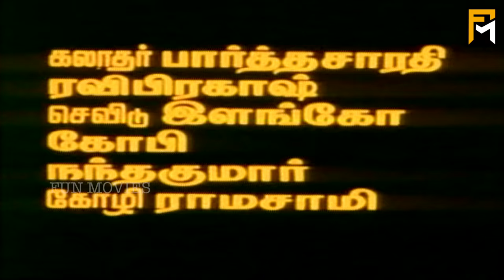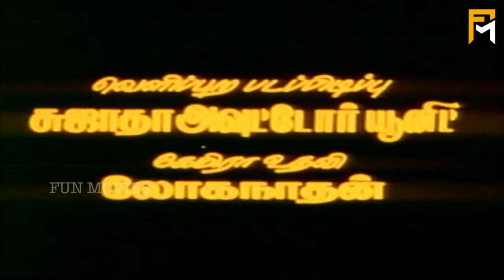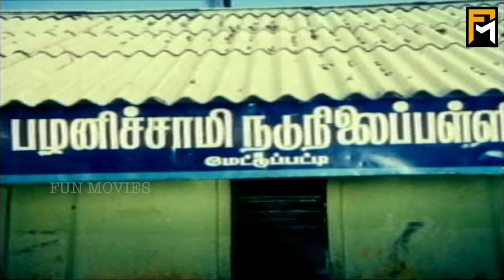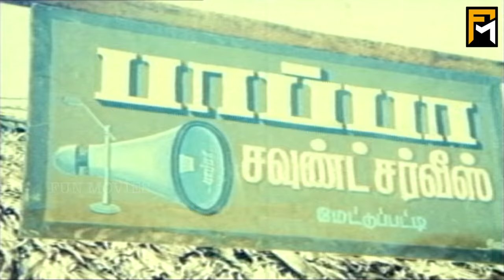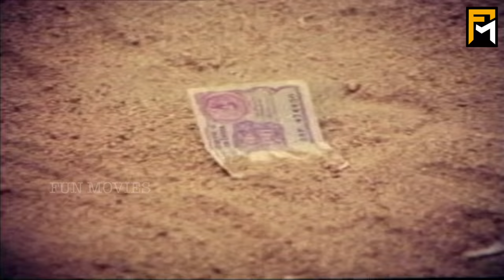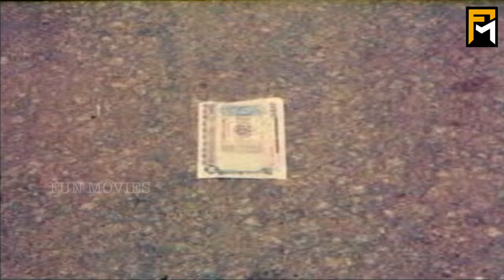Mettupatti Mirasu Full Movie HD! | Arjun, Radhika, Goundamani, Senthil, SS.Chandran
Mettupatti Mirasu is a 1994 Tamil-language drama film directed by Anu Mohan. The film stars Sivakumar, Arjun Sarja, Raadhika and Suman Ranganathan, with Goundamani, Senthil, S. S. Chandran, Sangeeta and Sathyapriya playing supporting roles. The film, produced by Bharathi Appusamy, had musical score by M. S. Sriraj and was released on 15 July 1994. This movie was dubbed and released in Telugu as " Konasema Monagadu".